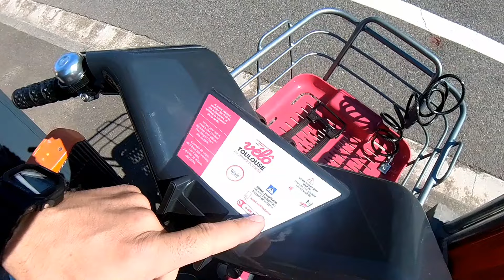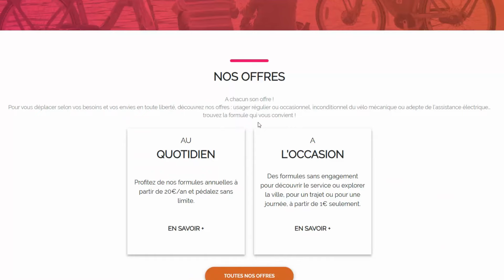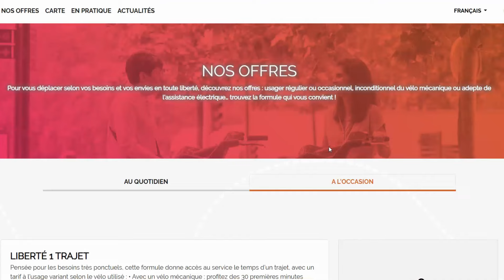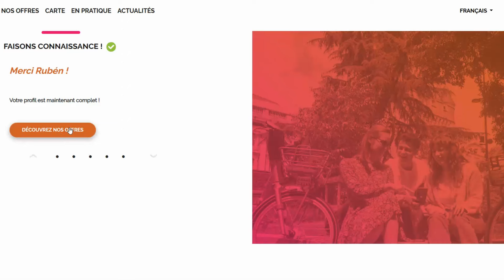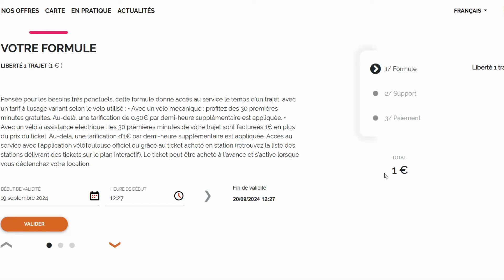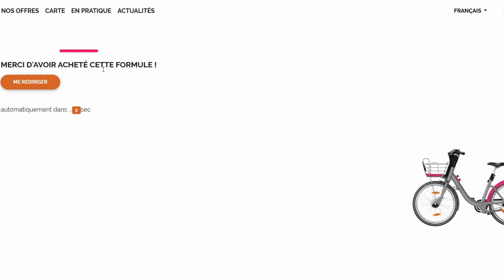Le vélo qui va me faire fermer la boutique (je teste les nouveaux vélos de la ville de Toulouse)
Depuis quelques jours la station de location de vélos de la ville de Toulouse qui se trouve devant mon magasin, travaille à plein régime. Je décide donc d'aller voir ce qui se passe et comment affronter cette "menace" qui plane et qui pourrait me faire mettre la clef sous la porte.
Vais-je m'effondrer face aux vélôs Toulouse, ou est-ce l'occasion d'une remise en question et d'un regain de motivation qui présage les meilleures années de mon entreprise?
Une vidéo qui montre la réalité d'un entrepreneur, faisant toujours face à de nouveaux défis mais aussi une occasion de prendre du recul et de voir la vie avec toutes les possibilités qu'elle offre.

Tu ne le savais pas? J'ai publié un livre (L'homme qui observait la roue tourner)! Si t'aimes mes vidéos et la reflexión personnelle, je penses qu'il devrait te plaire. Voici le lien